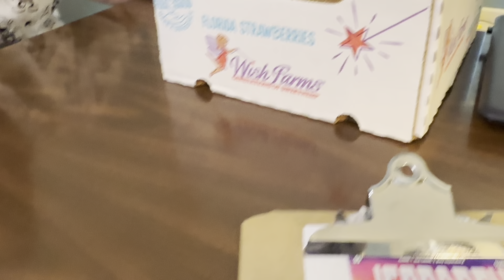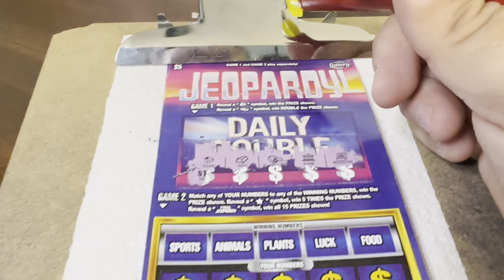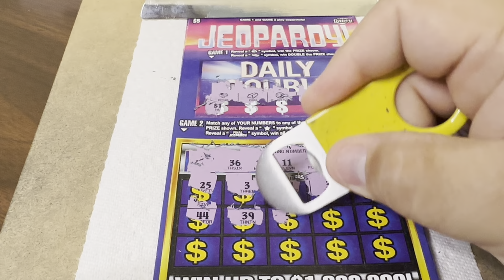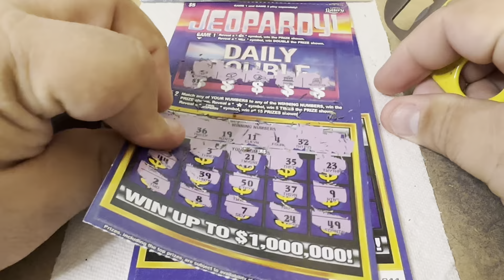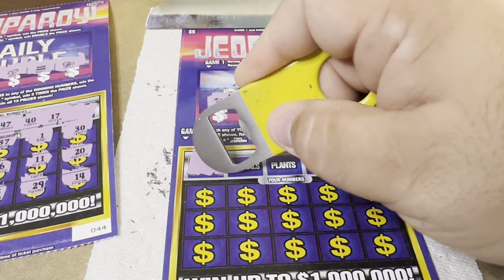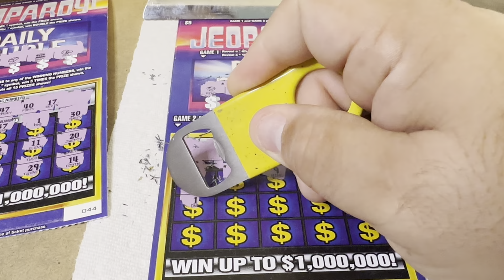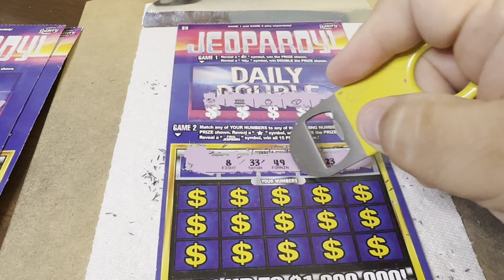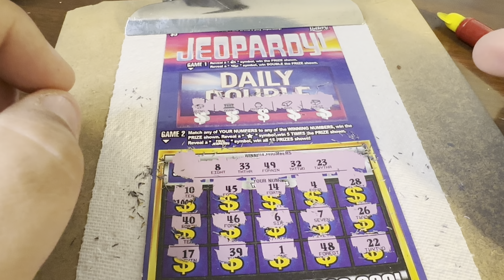$5 - JEOPARDY - NEW TICKET TUESDAY FLORIDA Lottery Bengal Scratch Off instant ticket!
14422 Shoreside Way, Suite 110, PMB 226